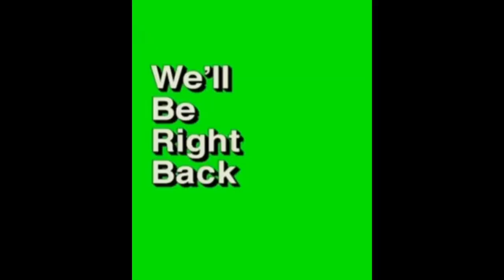NIU Vlog🎥😂| public interviews